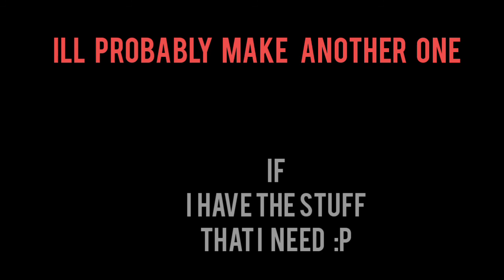Ultraman taro VS godzilla 1964 | in hand stop motion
The back pain is no more.